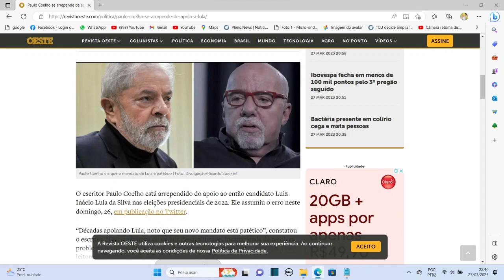ACABOU DE ACONTECER! PAULO COELHO FEZ O L E OLHA O QUE ACONTECEU! Assista: (28/03/23)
DESISTIR NUNCA!

💬 E sinta-se a vontade para deixar um comentário.

𝗖𝗮𝗻𝗮𝗶𝘀 𝗼𝗳𝗶𝗰𝗶𝗮𝗶𝘀   👇
🔵 (DEUS,PÁTRIA,FAMÍLIA,LIBERDADE)

👉 Caixa Econômica Federal:
👉 Agência 4063
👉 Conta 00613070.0